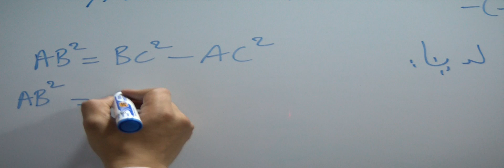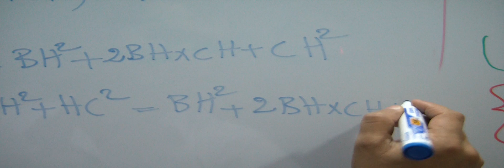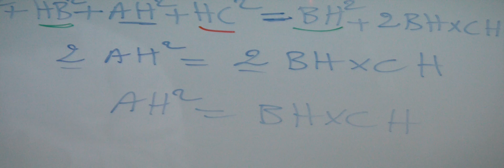حل 3) من التمرين 21 ص 50 من الكتاب المدرسي "المحيط في الرياضيات" الثالثة اعدادي - مبرهنة فيتاغورس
حل 3) من التمرين 21 الصفحة 50 من الكتاب المدرسي "المحيط في الرياضيات" الثالثة اعدادي - مبرهنة فيتاغورس
العلاقات المترية
العلاقات الشهيرة